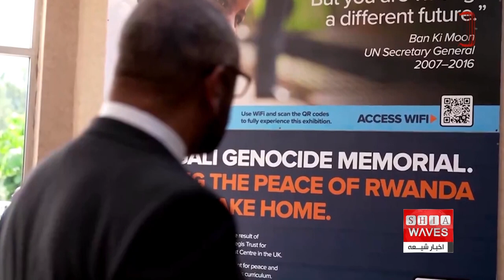انگلیس برای پیشبرد سیاست‌های ضد مهاجرتی، حکم دادگاه را نادیده می‌گیرد